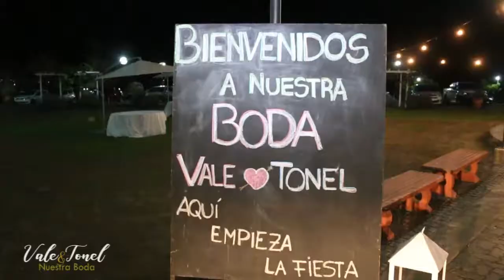Boda Valeria & Tonel // Villa Angela - Leo Bestani Prod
Trailer Resumen de Boda. Vale y Tonel